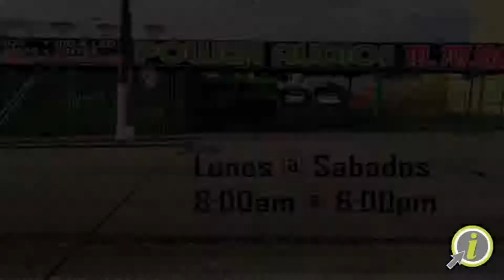POWER AUDIO CORP.